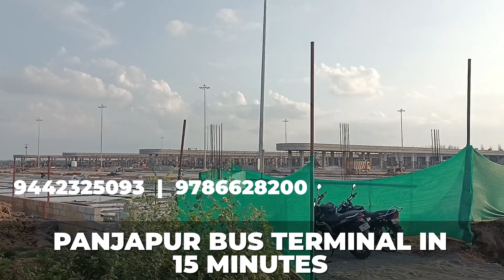BEST DTCP APPROVED TRICHY PLOTS FOR SALE | ALL AMENITIES | LOW PRICE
if you are interested please contact ; DHANAPAL = 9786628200,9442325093

this is our links, telegram= YOUTUBE= FACEBOOK =

*மிக வேகமாக* *வளர்ந்து வரும்* *திருச்சியில் நமது* *வீட்டுமனைகளின்* *சிறப்பம்சங்கள்* 🌹DTCP & RERA APPROVED PLOTS 🌹நமது மனைகள் STATE HIGHWAY ரோட்டின் மீது அமைந்துள்ளது... 🌹ரிங் ரோட்டில் இருந்து 5 நிமிட தூரத்தில் அமைந்துள்ளது... 🌹TNPL தொழிற்சாலை 15 நிமிட தூரத்தில் உள்ளது... 🌹பஞ்சபூர் புதிய பேருந்து நிலையம் 12 நிமிட தூரத்தில் உள்ளது.. 🌹சோலார் மின் விளக்குகள் 🌹33, 30 அடி கான்கிரீட் சாலைகள் 🌹 உறுதியான சுற்றுச்சுவர்.. 🌹மிக குறைந்த அளவு மனைகளே உள்ளது. எனவே நமது மனைகளை பார்வையிட உடனடியாக அணுகவும்... M. Dhanapal 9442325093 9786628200